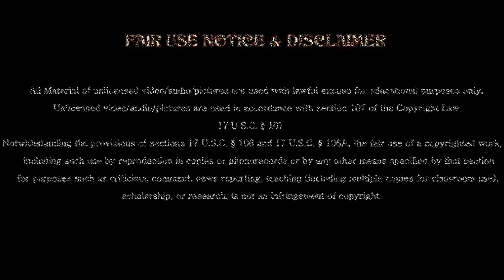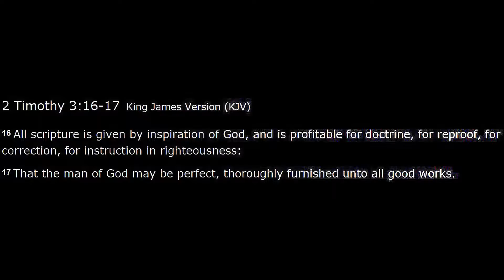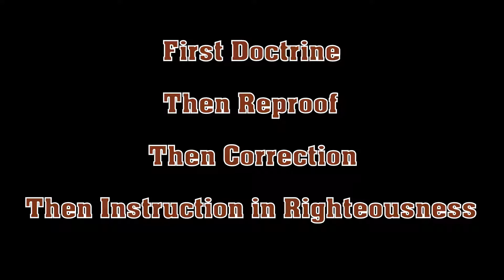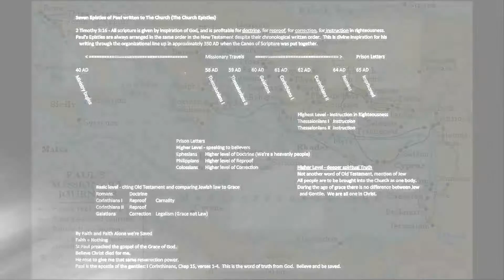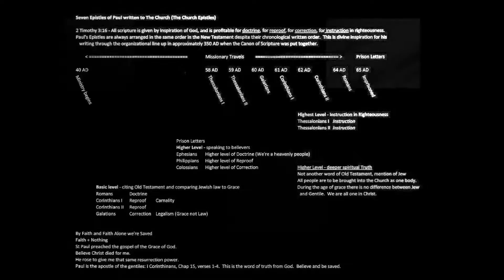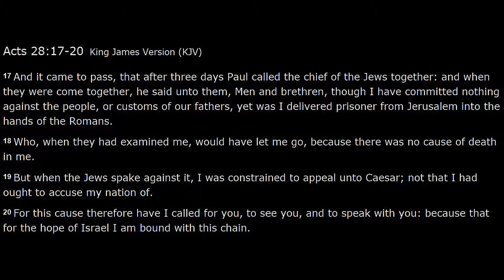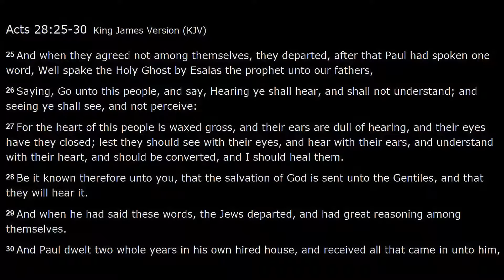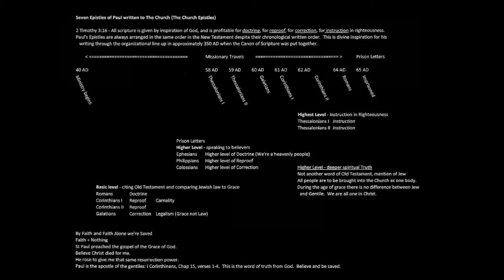Paul's Epistles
Production by Scriptures & Science
Audio Commentary & Study by Les Feldick